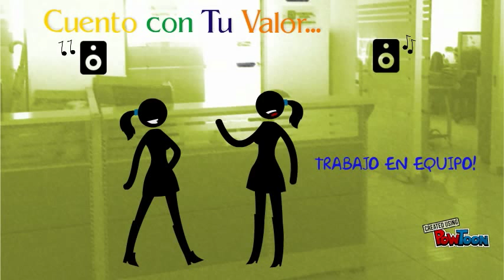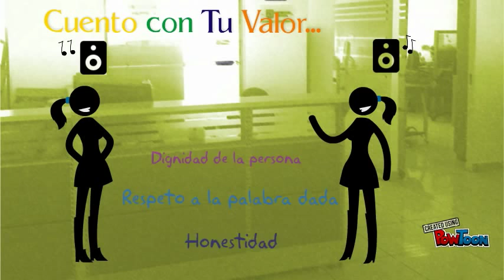2 CUENTO CON TU VALOR Cap 2